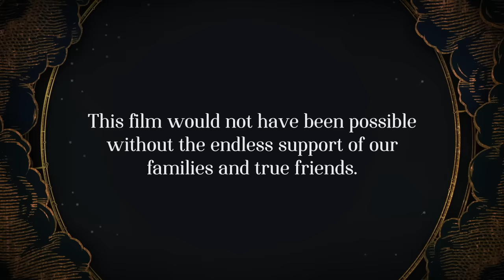CGI Animated Short Film: "A Moonlights Tale" by Moonlights Tale Team | CGMeetup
CGI 3D Animated Short Film: A Moonlights Tale Animated Short Film by Aarif Attarwala, Ron Spivak, Elena Spina, Tony Gaeta & Andrew Noh at the School of Visual Arts. Featured on CGMeetup

“A Moonlight’s Tale” is a 3D animated fairytale that tells the story of The Moon and his personal journey to overcome his fear of rejection, others' prejudices towards him, and fighting for what and who he loves.

Created by Aarif Attarwala, Ron Spivak, Elena Spina, Tony Gaeta & Andrew Noh.
Soundtrack composed by Alfredo Sirica.
Narration provided by Laura Bailey.
Created at the School of Visual Arts 2019.

opportunities.